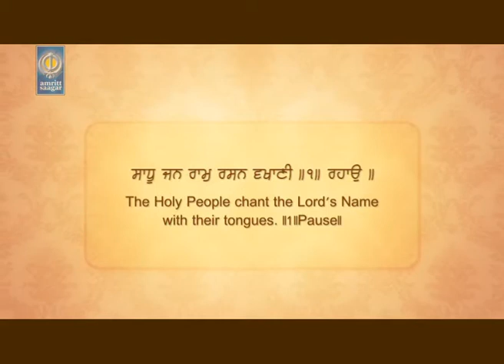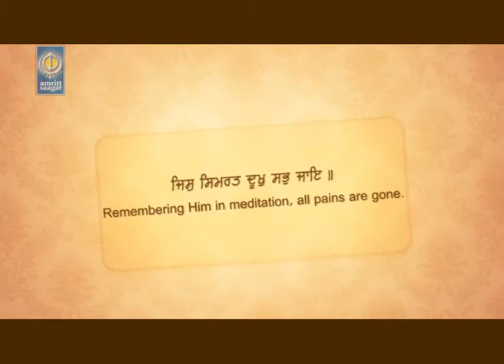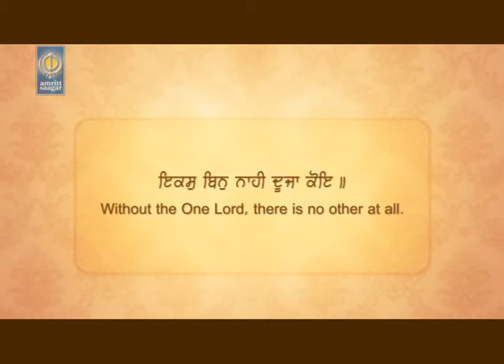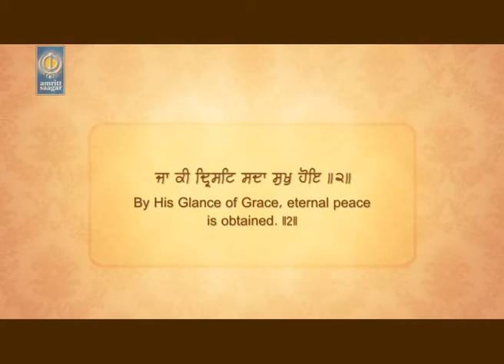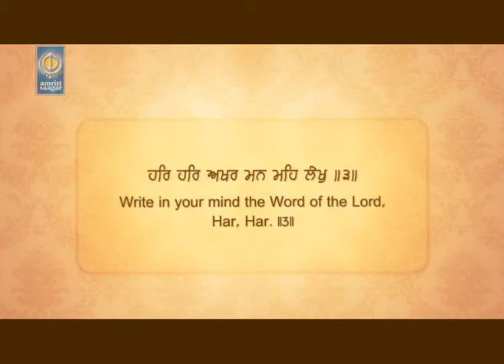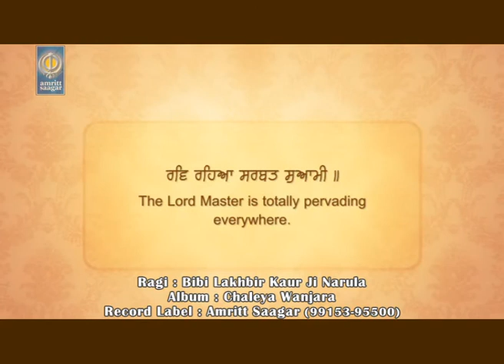Jap Man Mere | Bibi Lakhbir Kaur Ji Narula | Amritt Saagar | Shabad Gurbani Kirtan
Ragi - Bibi Lakhbir Kaur Ji Narula

For Caller Tunes sms CHALEYA to 56060